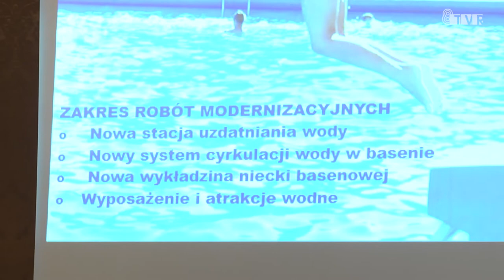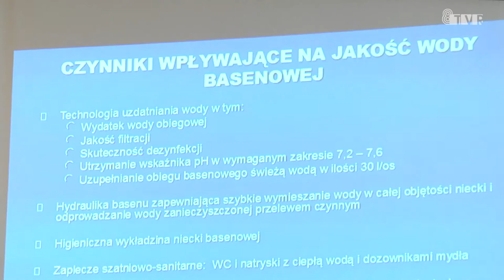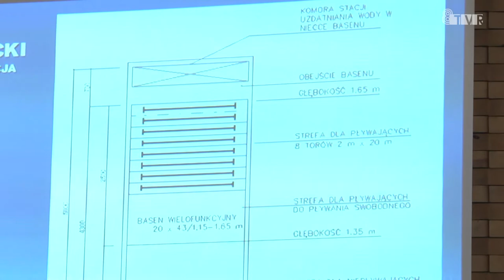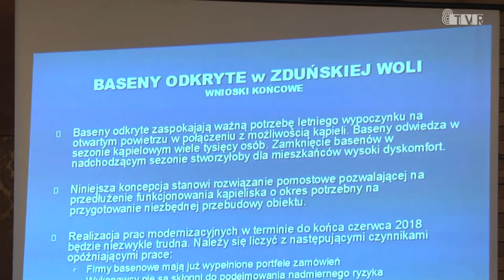Co dalej z basenami w Zduńskiej Woli?